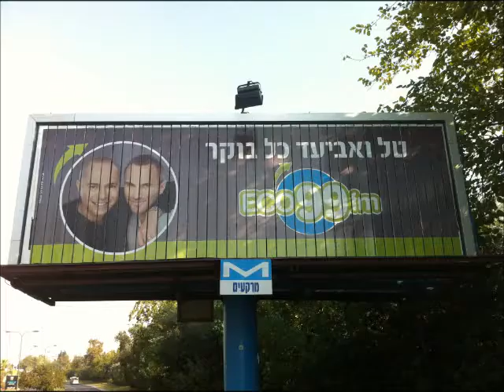פינת הפרסומות של גולן נוחיאן 26.8.2013